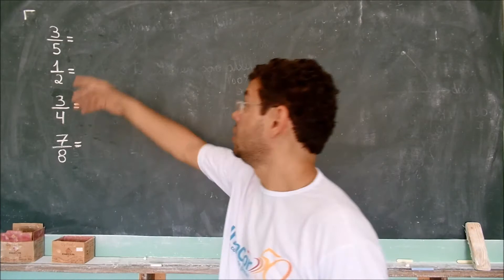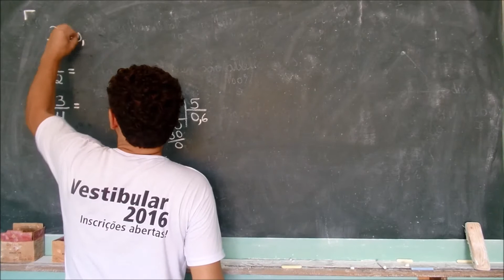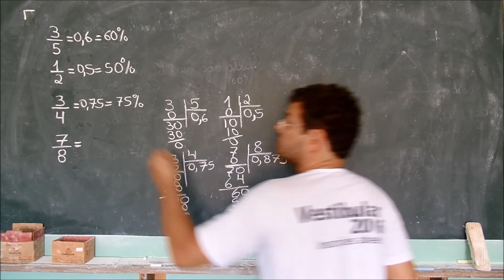transformação de frações em porcentagem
Trabalhar com a transformação de frações em porcentagem com alunos do quinto ano do Ensino Fundamental.